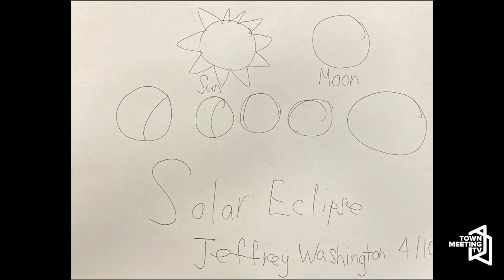Reactions to the Total Solar Eclipse Starring: The Transforming Muffin Men | CCS Bridging Program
Emily Anderson, Bridging Coordinator, Champlain Community Services (CCS), introduces students from the CCS Bridging Program. In this episode, Reactions to the Total Solar Eclipse Starring: The Transforming Muffin Men.

4/15/2024